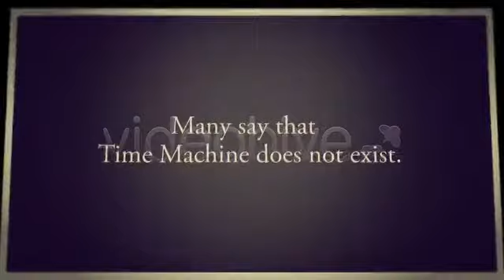Memories - [Apple Motion Templates]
Let me present to you one of my most popular slideshow on VideoHive – Memoris. But now this project is for Apple Motion. I hope atmosphere of this slide-show will help to plunge into pleasant memories about the finest moments of your life. Enjoy!  :)

1. FULL HD resolution
2. There are no plugins
3. 18 photo and 8 text placeholders.
4. Vivid emotions!  :)